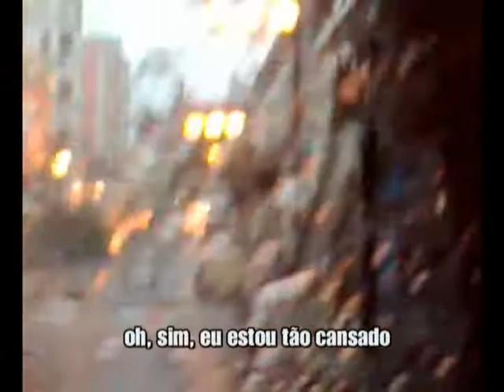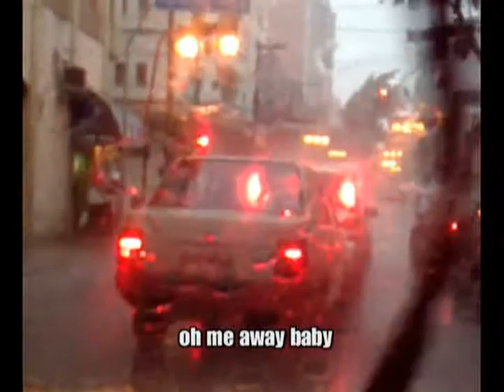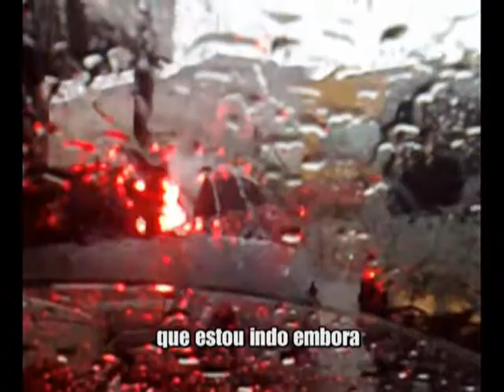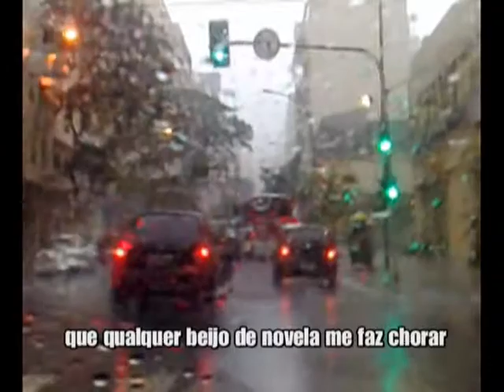A Flor da Pele-Gal Costa - Zeca Baleiro-Legendado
A Flor da Pele-Gal Costa - Zeca Baleiro-Legendado,por Paulo Salltorelli